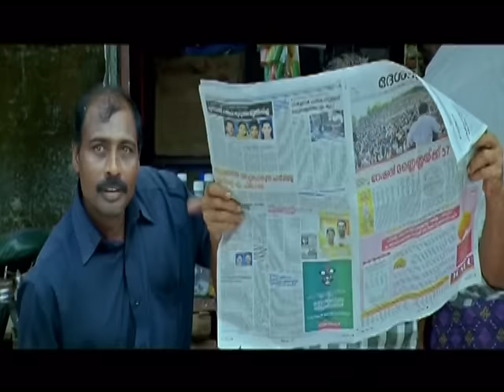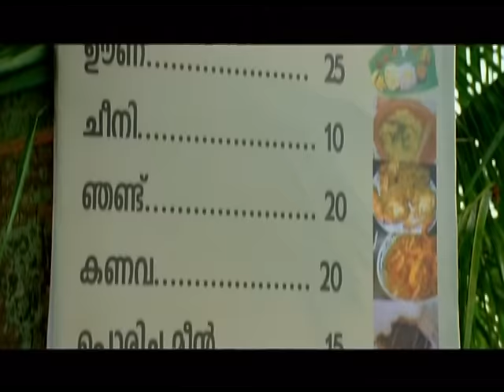കുട്ടനാടന്‍ പുഞ്ച നീളെ | Kuttanadan Punchaneele | My Boss Malayalam Movie Official Song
My Boss is a Malayalam romantic comedy film directed by Jeethu Joseph, starring Dileep and Mamta Mohandas in the lead roles and Mukesh in a cameo appearance. It is the third film by Jeethu Joseph. The film is produced by East Coast Vijayan under the banner of East Coast Communications (P) Ltd . It was filmed in Mumbai and various locales in Kerala.

♪ Song Credits ♪

Song : Enthinennariyilla
Singers: Rahul Nambiar, Rimy Tomy
Lyric: Santhosh Varma

♪ Movie Credits ♪

Written & Directed by : Jeethu Joseph
Produced by : Vijayan East Coast
DOP : Anil Nair
Editor : Saajan
Lyrics : East Coast Vijayan, Santhosh Varma

Starring : Dileep, Mamtha Mohandas, Saikumar, Kalabhavan Shajon , Seethe etc

Production company :  East Coast Communications (P) Ltd

♪ Stream all My Boss Songs ♪